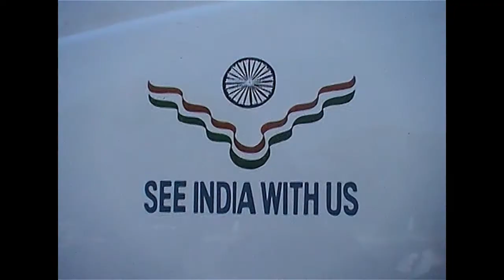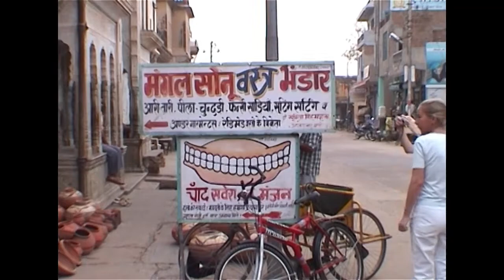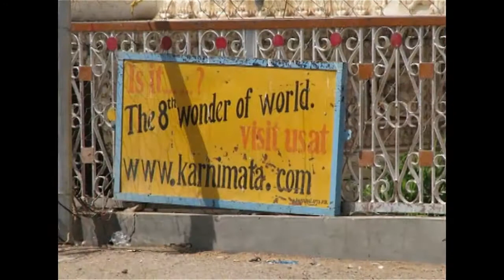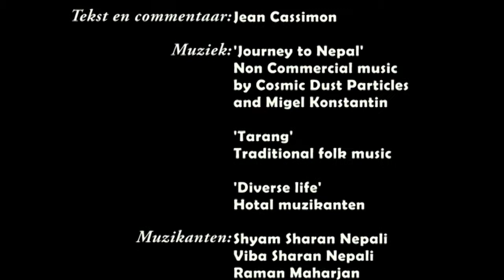Rajasthan deel 1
Relaas van een reis door Radjasthan, het land van de koningen,  in 2008.